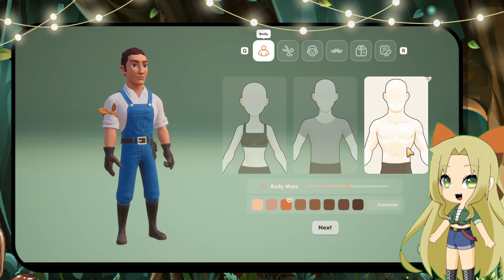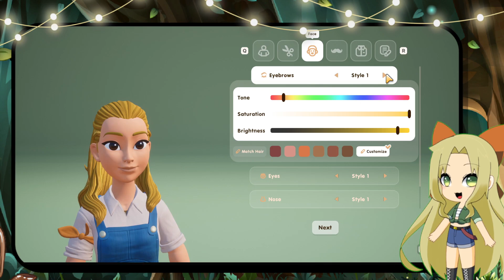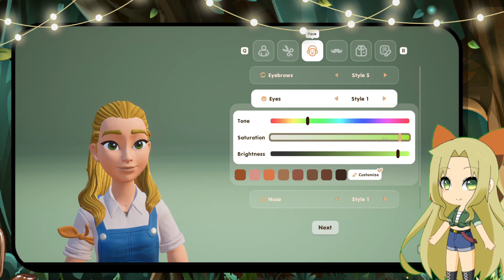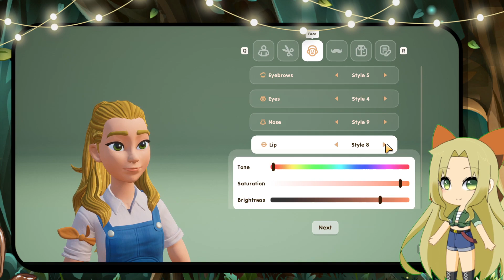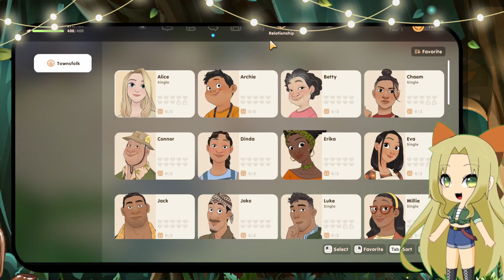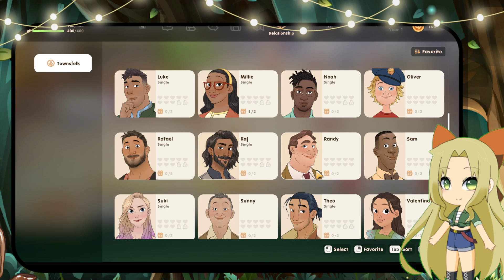STARTING CORAL ISLAND -- Coral Island -- 11/15/23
I HAVE BEEN WAITING FOR THIS GAME FOREVER!! Tonight we start Coral Island, inherit our farm, encounter way too many hot people, and absolutely lose it over how many adorable animals there are to adopt!

I stream Mondays, Wednesdays, and Fridays at 9 PM EST! Come check it out!

Timestamps:
Starting soon - 0:00
Just chatting - 2:15
Game - 4:35